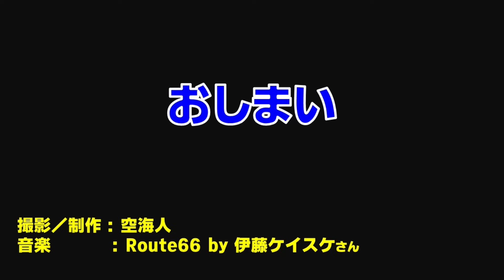旅空 熊本・草千里ヶ浜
熊本の草千里ヶ浜行ってきました。１０年に一度バイカーが集まるってテレビでやってた駐車場からドローン飛ばしてみました。次回は２０２９年みたいです。